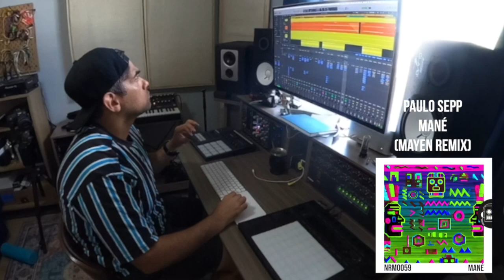My Remix of Paulo Sepp’s ‘Mane’ is Taking Over!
🚨 BIG NEWS ALERT! 🚨

I’m beyond excited to share that my remix for Paulo Sepp’s ‘Mane’ is getting massive support from some of the biggest names in the game, including:

💥 Black Coffee
💥 Kenny Briann
💥Chris Jackson
💥Tim Davies
💥 Hardrock Sofa
💥 Adam White
💥 Gregor McIntosh
💥 Robert Felton
💥 Hector Romero
 I’m so grateful for the love and recognition from these legendary artists. 🙌

🎧 If you haven’t heard it yet, you’re missing out! Stream it now and feel the energy of the beats that are setting dance floors on fire worldwide!